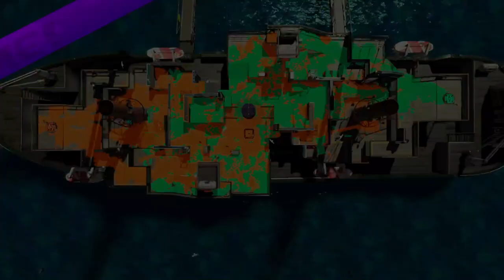So this weapon is busted people said...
So, is this Sloshing Machine busted to you guys?